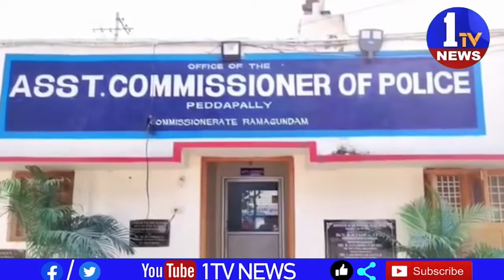భార్యను హత్య చేసిన భర్తను అరెస్టు చేసినట్లు పెద్దపల్లి ఏసీపీ సారంగపాణి